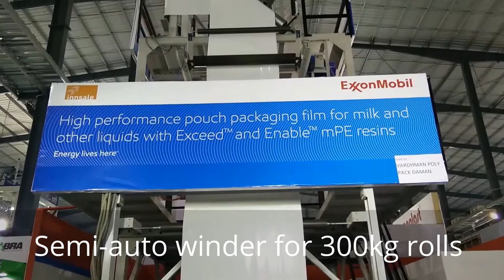ZETA: 55x55x55 Blown film plant by INNSALE TEKNIK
ZETA by Innsale Teknik
capable of producing 1200mm Sheets
with a maximum production of 165kg/hr
using Three 55mm barrier design extruders
Shown running 100% Metallocene  grades
Ideal for:
Liquid packging like milk, liquor, water etc,
Lamination film
Shrink film
Film for knitted fabric like shade nets
Courier bags